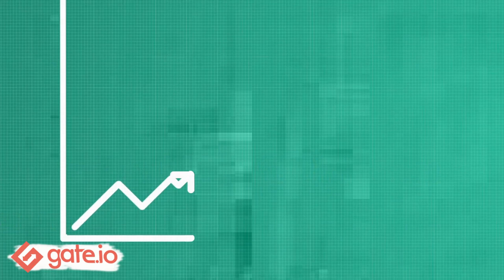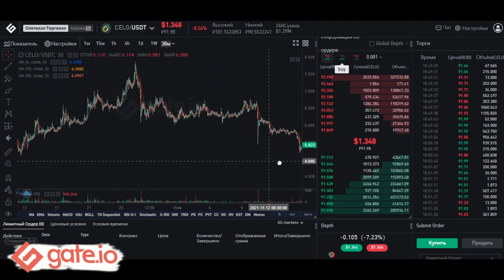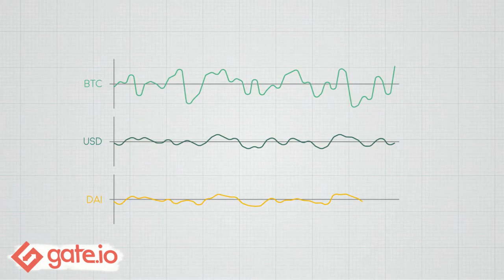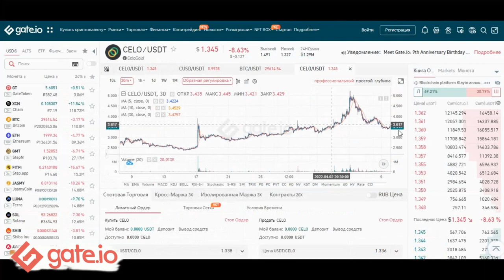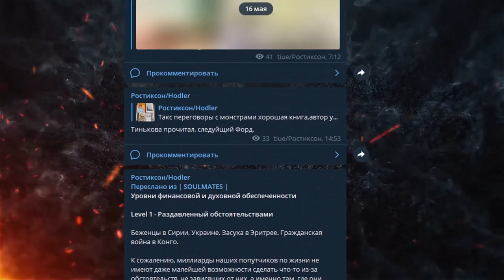🏖️Celo обзор монеты/Как купить CELO на бирже Gate io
Всем Привет!Я покупаю криптовалюту)
СОВЕТЫ начинающим:
1)Начните со спотового рынка,а только потом переходите на фьючерсы и что-либо подобное(лучше через месяц).
2) Покупайте только на ту сумму,которую вы можете потерять,и будьте готовы ждать.
3)Изучайте графики,смотрите на недельный,месячый график,и вы примерно поймёте на каком этапе находится сейчас монета,и если она на максимуме,стоит ли ее покупать?
4)Стоит ли покупать новые монеты?Да!Но нет!Более 90% может потерять свою стоимость в разы,поэтому лучше начните с топ 10 криптовалют,топ 50 максимум!
6)На рынке,как и в жизни,что-то модно,а что вышло из моды,а что-то выйдет из моды,а что-то будет вечно...Будьте аккуратны)
7)Если вы потеряли деньги,не пытайтесь через секунду  восстановить и приумножить,лучше сделайте паузу.
8)Будьте аккуратны с новостями,у каждой новости есть свой автор и свой выгодоприобретатель..
9)Не верьте в вечный рост
10)Помните зачем вы пришли,за прибылью!
11)Точно знающих будущее не бывает!